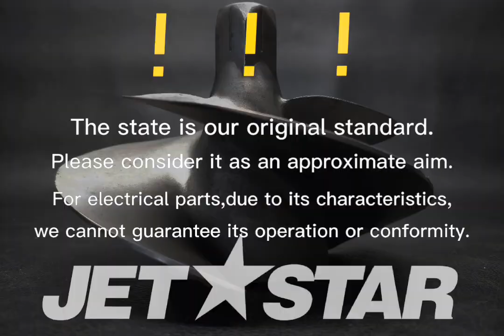YAMAHA_2011_VXR_JET UNIT 1 IMPELLER [ Y7767-17 ]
YAMAHA_2011_VXR_JET UNIT 1